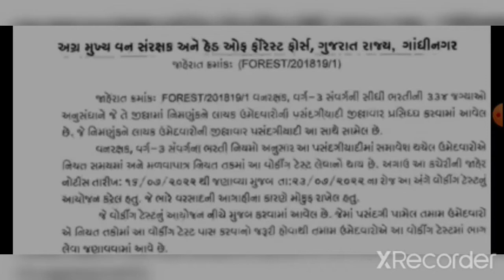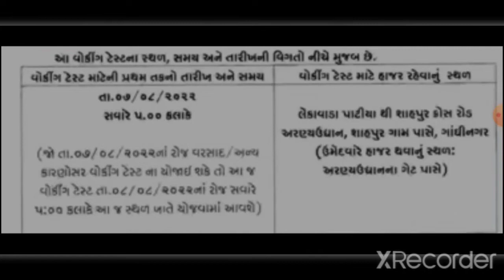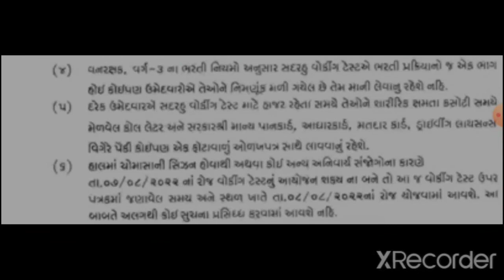💥😱ફોરેસ્ટ વિભાગ મા સીધી ભરતી માટેની આવી નવી official માહીતી જાણો ઝડપથી